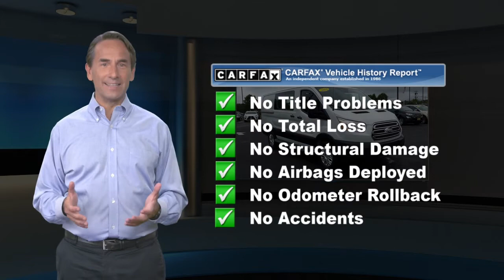Certified 2019 Ford Transit Van T250, Point Pleasant, NJ U13406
[RLVID:9140:2c3cc59a62c19214:9d48aed471149b57:1]